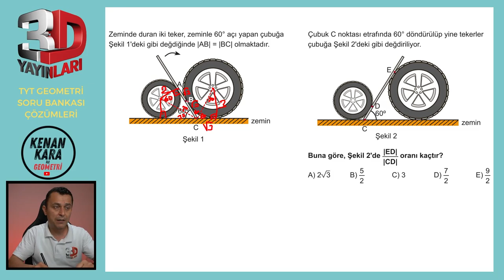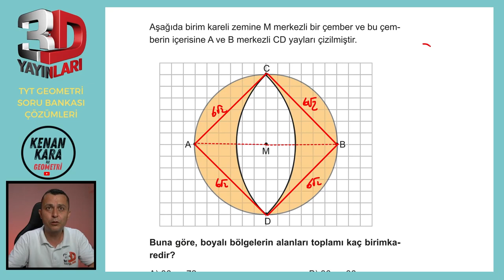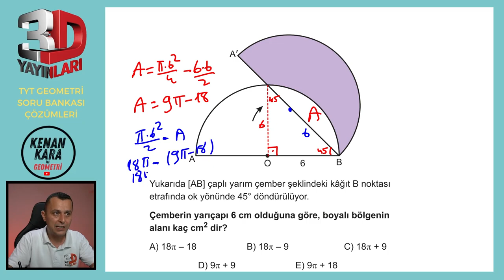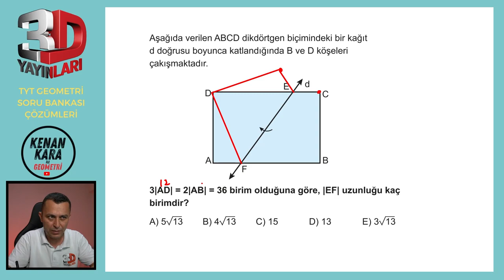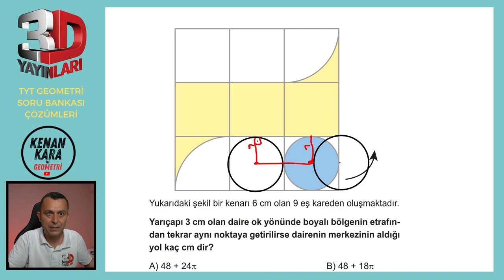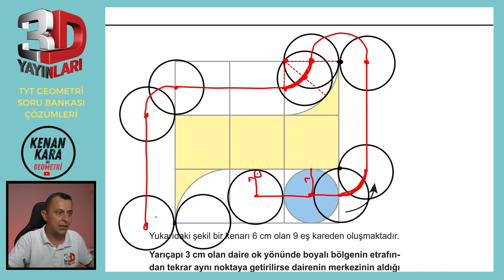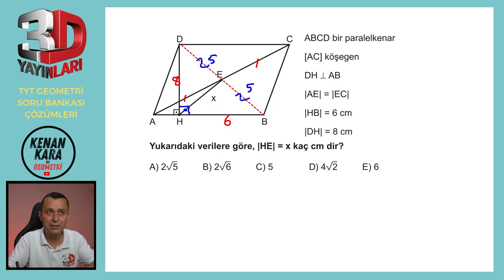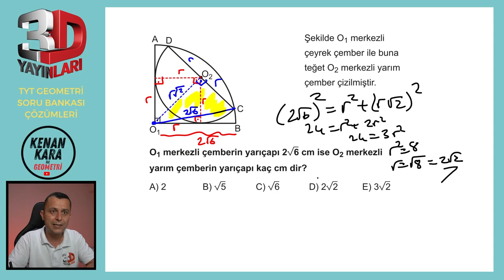TEST 4 | TÜMEVARIM-3 | 3D TYT GEOMETRİ SORU BANKASI